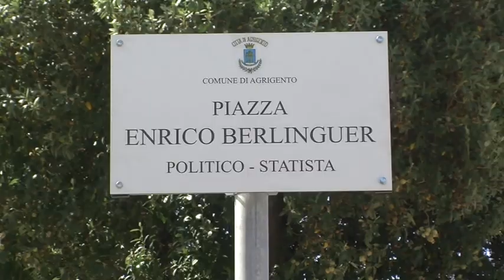Agrigento, intitolata piazza ad Enrico Berlinguer [STUDIO 98]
Ad Agrigento , il Partito Democratico, in collaborazione con il Comune di Agrigento, ha organizzato una breve cerimonia di intitolazione di una piazza a Enrico Berlinguer. La piazza è quella antistante lo stadio Esseneto all’incrocio tra la Via Manzoni e la Via Petrarca.